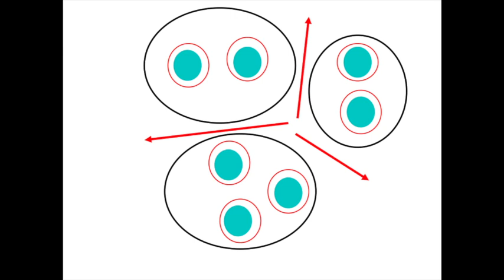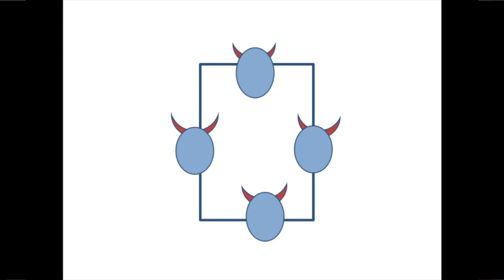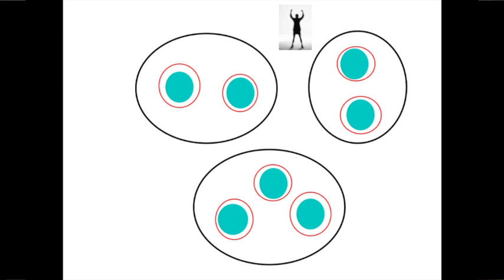Martin Ott: Neue Gedanken zur alten Beziehung zwischen Kuh und Mensch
Vortrag von Martin Ott Symposium "Die Farbe der Forschung II Das Innovationspotenzial von Beziehungsnetzen" am 7. und 8. März 2014 in Berlin
www-color-of-science.eu